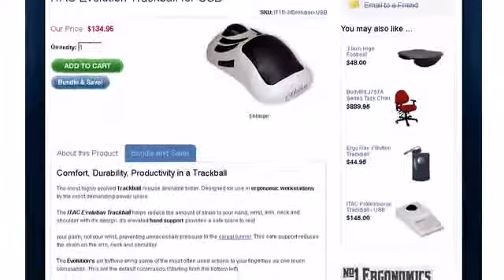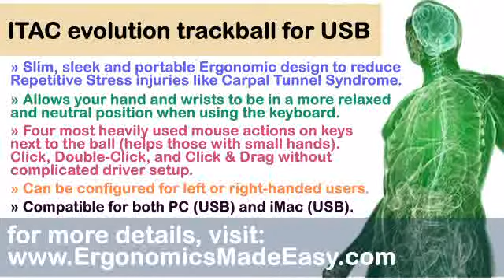ITAC Evolution Trackball for USB: Benefits of an Ergonomic Trackball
A trackball is the close cousin of the mouse device, they say. People should discover the means to find Ergonomic equipment in their everyday workstations, to be able to properly reduce stress, aches and pains.